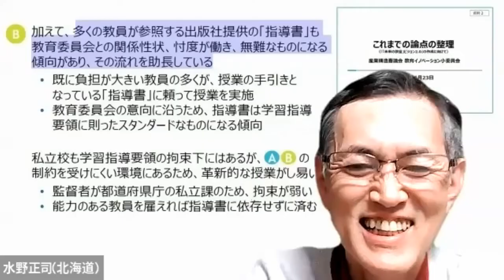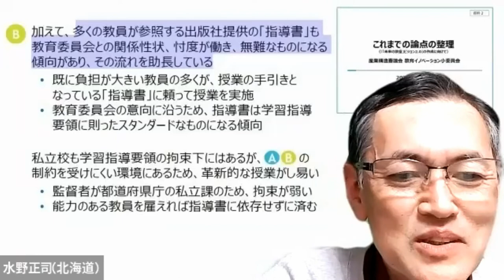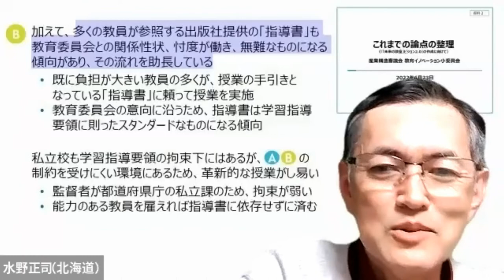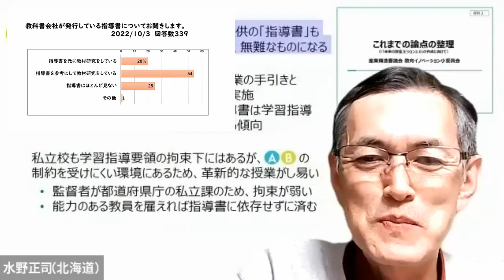教科書用 指導書の裏側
指導書が授業づくりにどれぐらい役立つのかについて話しました。